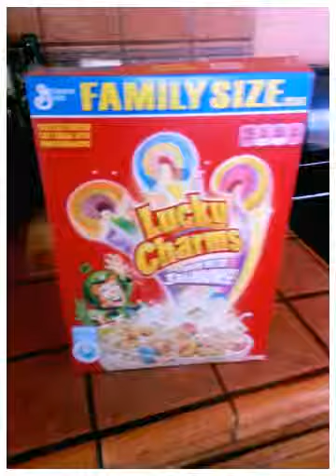Getting it in with "Got Milk" & "General Mills". (Created